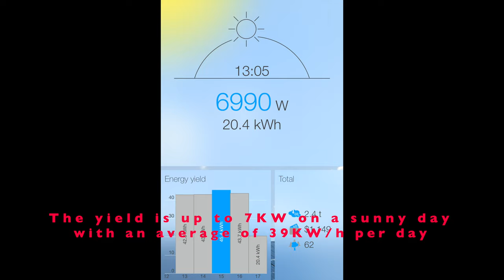Cleaning and inspecting solar panels on the roof.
We have to clean the solar panels on the roof on a regular basis. However, now that the rains have begun, there is no need for that until the end of April.
On a sunny day, the yield is approximately 43KW/h. The solar panel array paid for itself in four years.